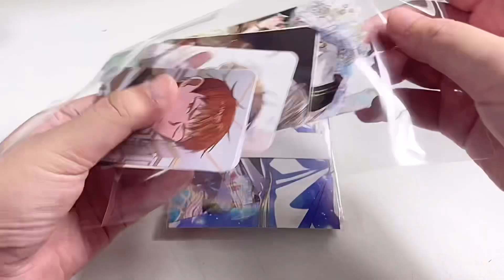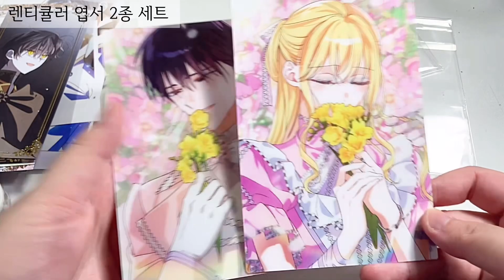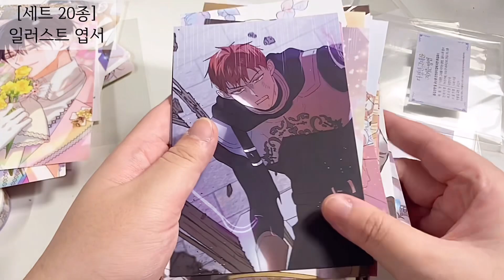[다정한 그대를 지키는 방법] 비온 굿즈 언박싱 | Saving my sweetheart